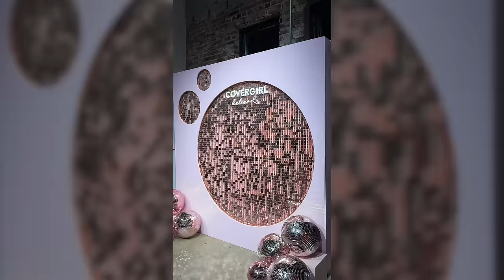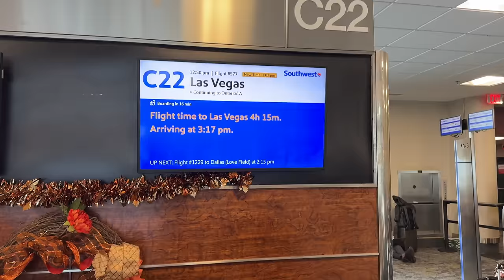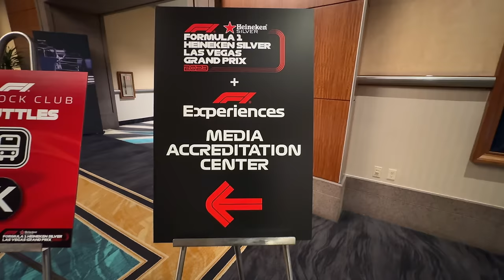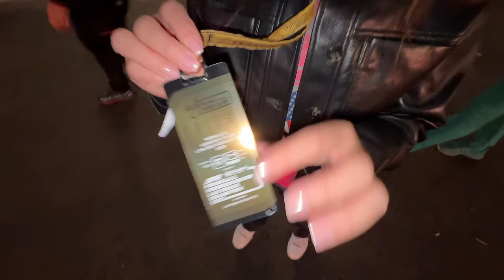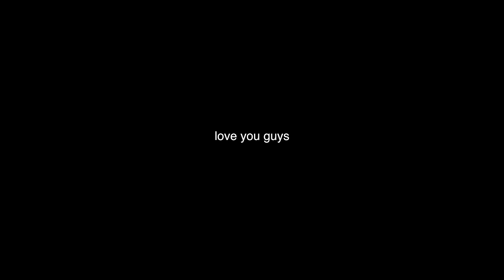a busy week in my life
thanks for spending the week with us! hope you enjoyed the vlog🫶🏼